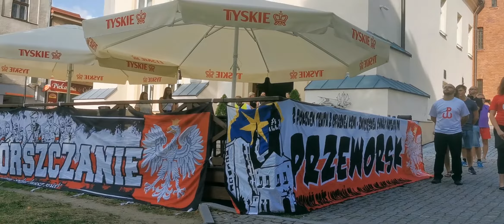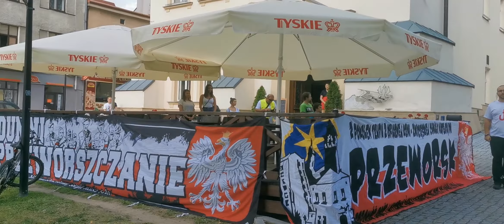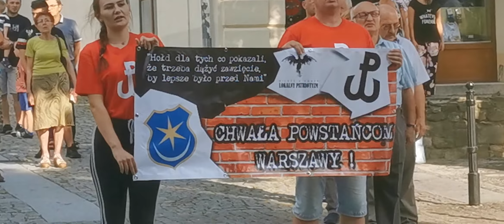Przeworsk: Uroczystości 75 rocznicy wybuchu Powstania Warszawskiego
Przedstawiamy Państwu amatorskie video z relacji utworzonych uroczystości 1 sierpnia w naszym mieście.
Stowarzyszenie Patriotyczne MIŁOŚĆ&HONOR LOKALNY PATRIOTYZM miało przyjemność i zaszczyt utworzyć pierwszą w historii miasta Przeworska "żywą" kotwicę powstańczą.

VIDEO NAGRAŁ: Mateusz Stempak - Dziękujemy !